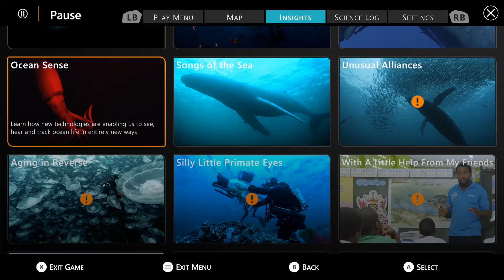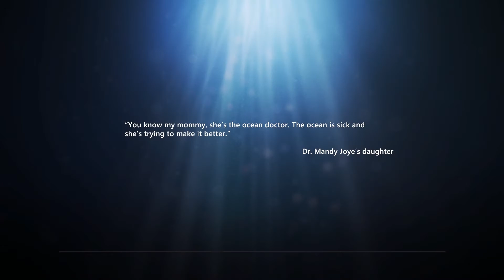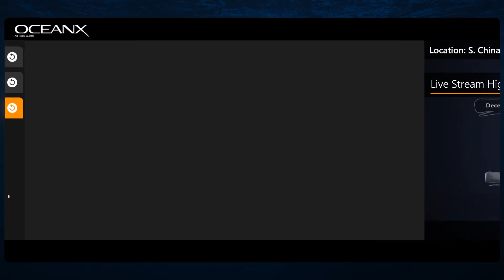Beyond Blue - Dive 7: Find Andrea and Family - Full Gameplay Walkthrough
Beyond Blue Gameplay Walkthrough No Commentary PC Full Game Max Settings. Showcasing all missions, full story, upgrades, ending and more.
Beyond Blue struggles as a narrative adventure game but shines as an educational tool that brings awareness and reveals some of the ocean’s secrets.

We do this full time and your contribution helps me continue to create free contents. Thanks. 😃

Google Pay (Tez) UPI ID: zomboi.offi@okaxis

👨‍👨‍👧‍👦👥 Social Media!